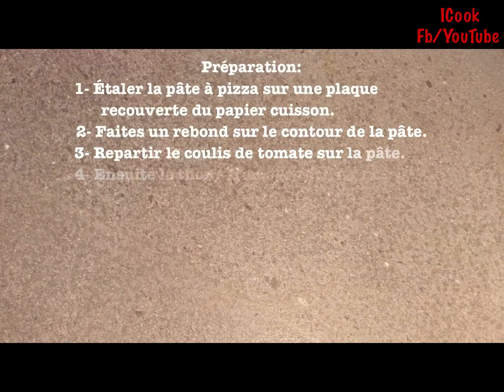Recette 🍕 Pizza 🍕 au Thon, avec une pâte moelleuse et coulis de tomate 🍅 fait maison بيتزا بالتن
Ingrédients Pizza au thon
- Pâte à Pizza fait maison.
- sauce tomate Pizza fait maison.
- Thon égoutté.
- Gruyère râpé spécial Pizza.
- Mozzarella.
- Olives noires.

Préparation:
1- Étaler la pâte à pizza sur une plaque
 recouverte du papier cuisson.
2- Faites un rebond sur le contour de la pâte.
3- Repartir le coulis de tomate sur la pâte.
4- Ensuite le thon/ fromage râpé mozzarella.
5- Décorer avec les olives noires.
(Possibilité d’ajouter herbes de Provence/
Basilic 🌿/ persil etc..).

Cuisson :
Dans un four préchauffé 200 degré
15-20 minutes.
(Sortir quand les bords de pâte sont dorés).